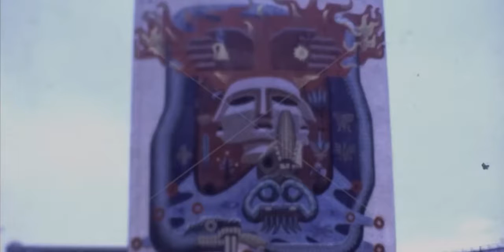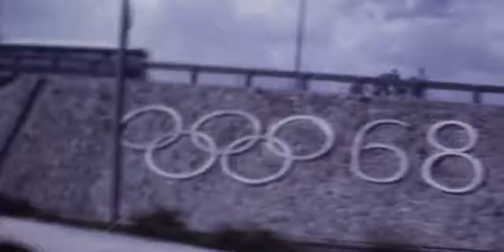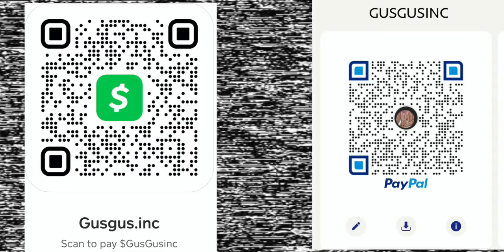ASMR Sleep Juice 1950s Mexico